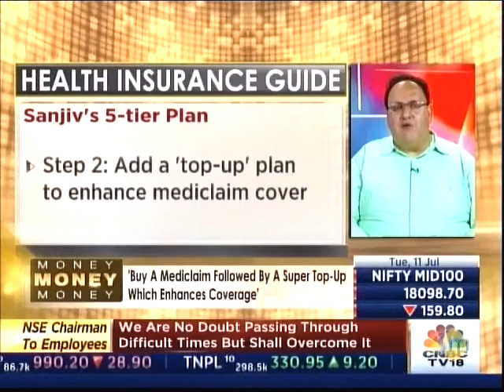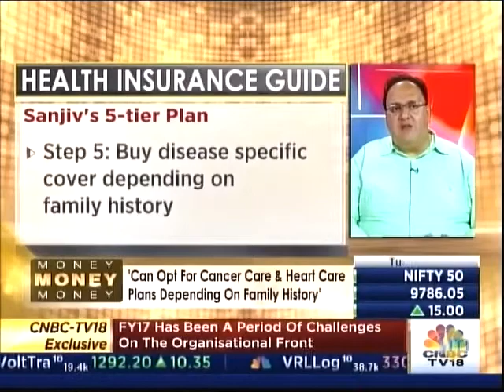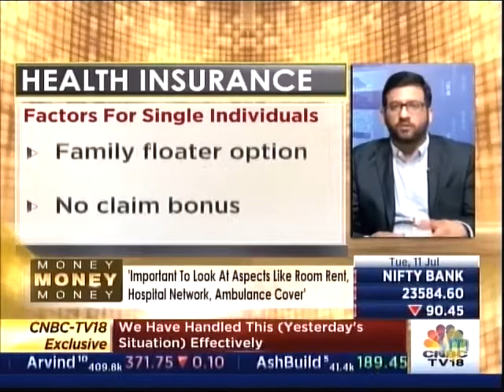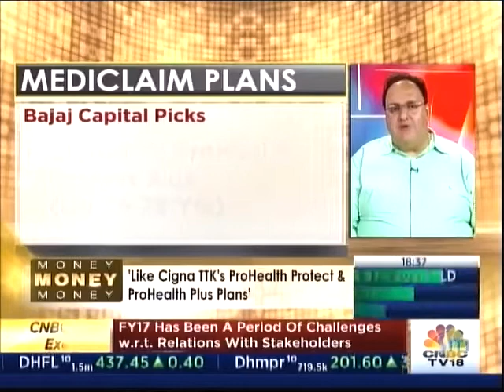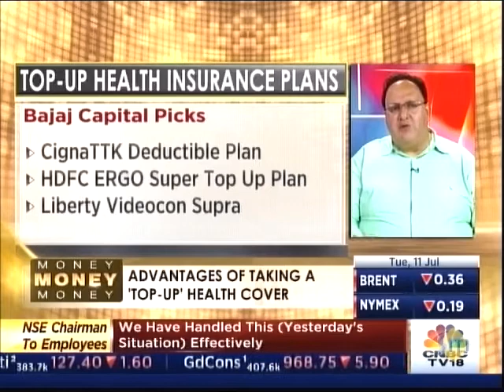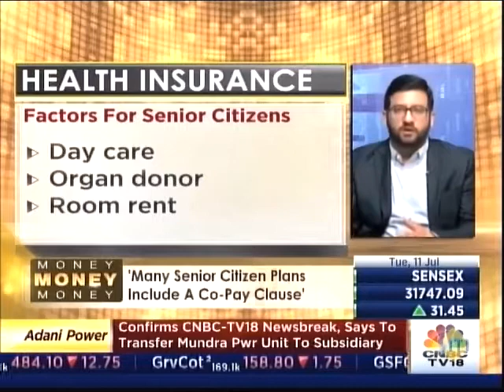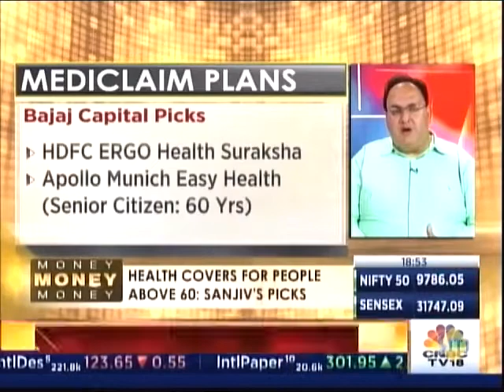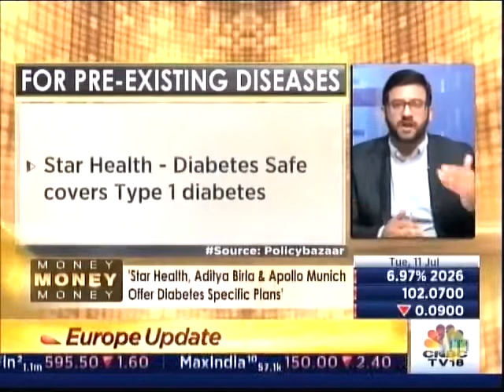Sanjiv Bajaj - Vice Chairman, Bajaj Capital, speaks on Wealth Protection.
Just like you invest money for wealth creation, it's an immediate need of the hour that you should also park certain portion of your money to protect it. You need to protect your wealth from hefty Hospital bills and any uncertainty in life. Nowadays, Term Insurance, Medi-Claim/Health Insurance are must for every family. One should buy insurance even before he should plan to invest for his various financial goals of life like retirement planning and child higher education planning.